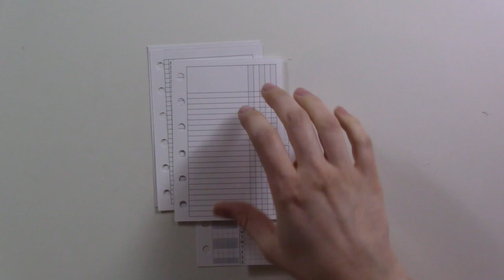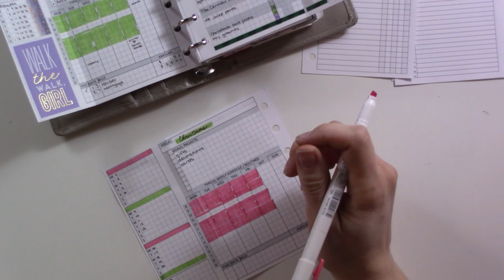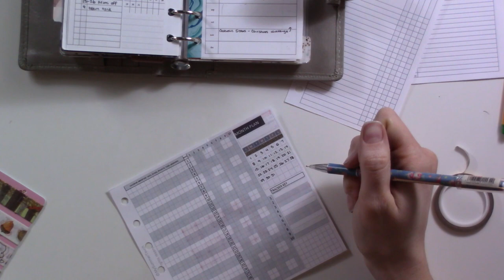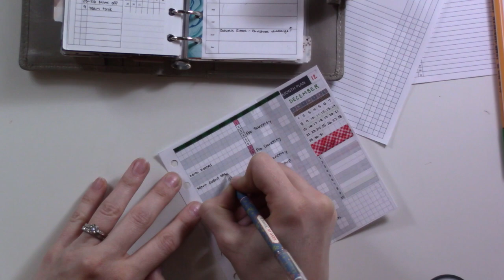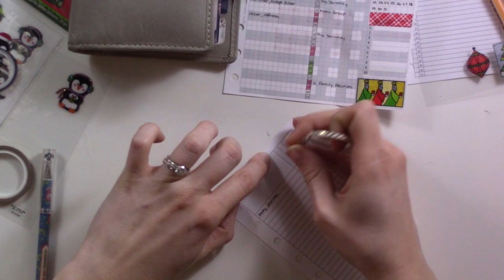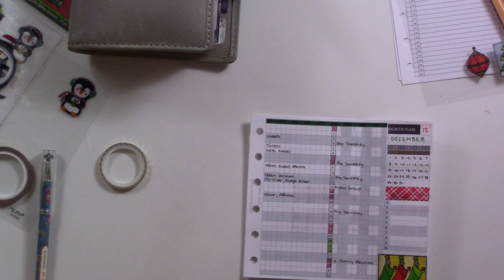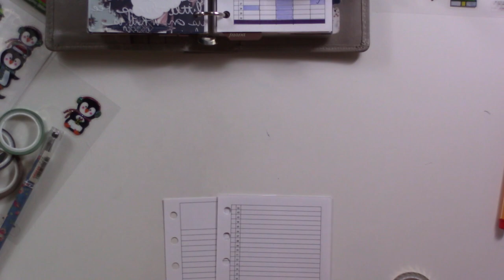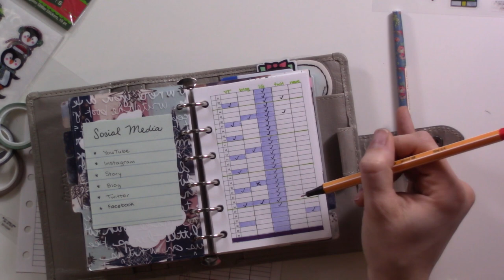December Plan With Me | Pocket Planner Printables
Planning my December 2019 in my Pocket Filofax with MySummerTouch and PeanutsPlannerCo Printables!

As mentioned in the video, you can sign up for...
Walmart Grocery ($10 referral bonus)